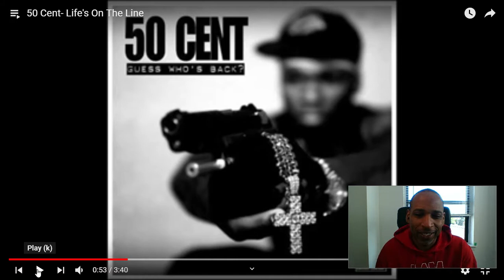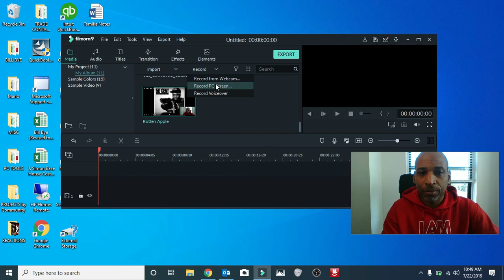Life's On the Line: 50 Cent | REACTION